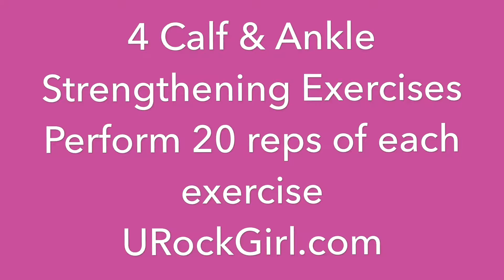4 Calf & Ankle Strengthening Exercises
Train your Soleus and Gastrocnemius with these 4 exercises. Perform 20 reps of each exercise. URockGirl.com